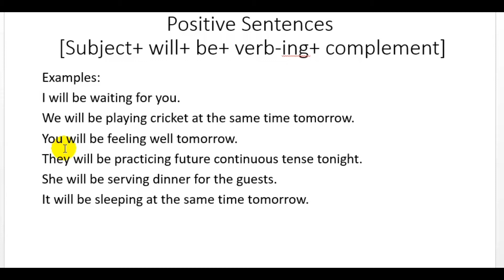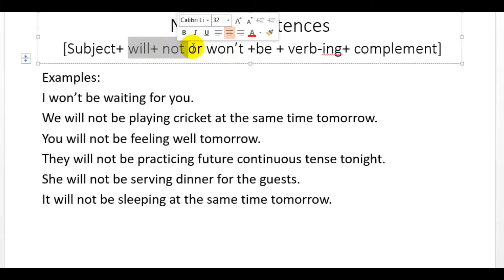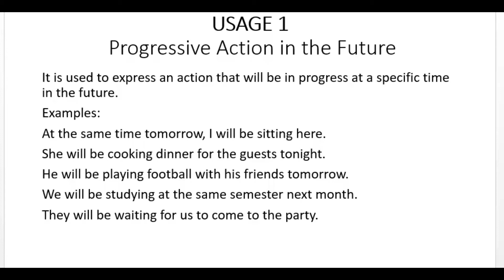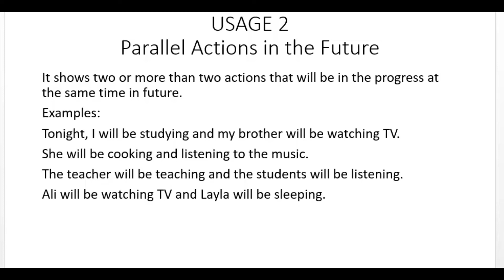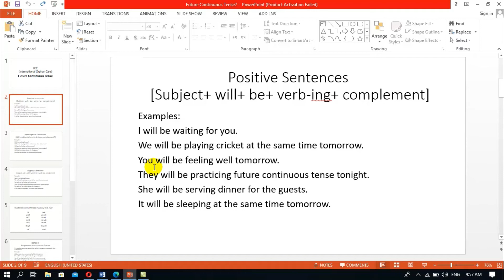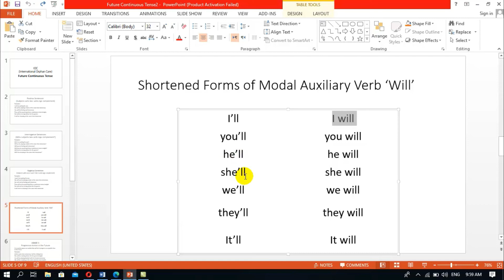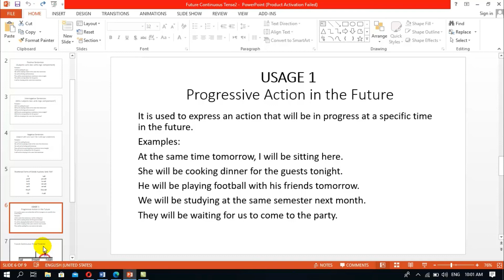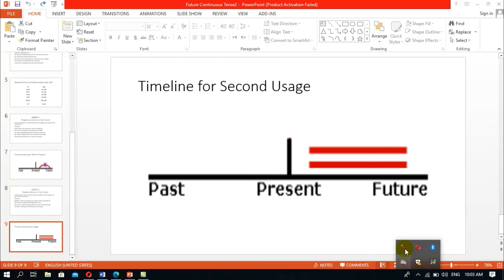future continuous tense